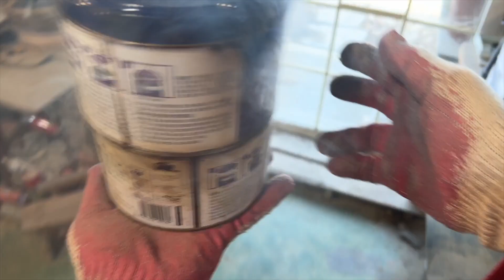연탄 난로에 도자기를?? 꺼먹이 소성....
바짝 마른 기물을 난로 위에 올려놓고 어느정도 기물을 달군후 (한시간정도)   뚜껑을  열고 기물을 넣고 불문을 열고 두시간 정도 넣어둔후 꺼내어 깡통에 신문지등을 찢어서 넣어 주시고 그위에 달군 기물을 넣고 뚜껑 닫고 20분정도 지난후에 꺼내시면 됩니다